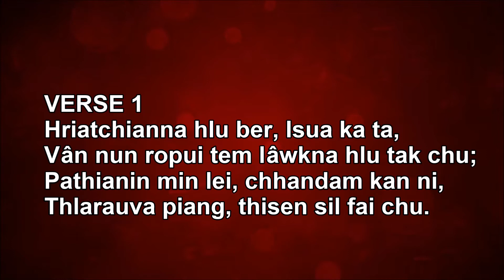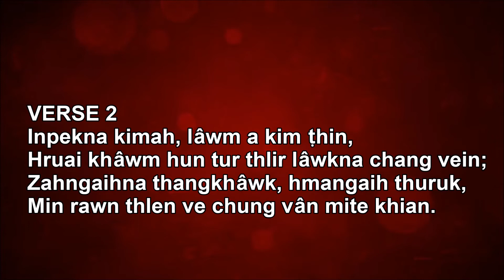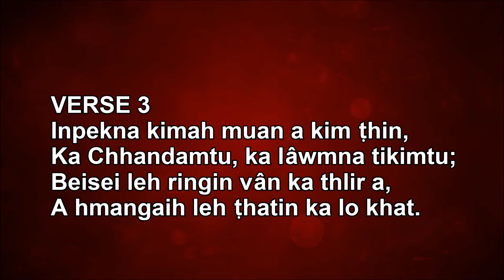Sing along - Hriatchianna hlu ber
Sing along to lyrics of Mizo version of the Christian Hymn "Blessed assurance"